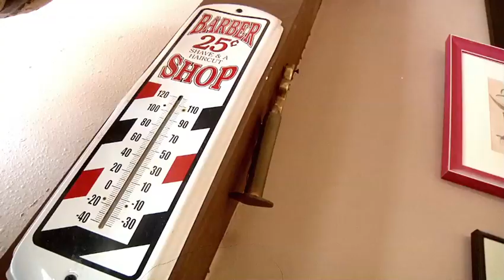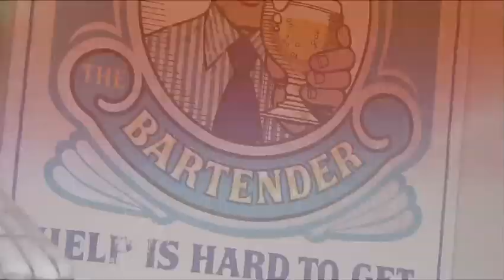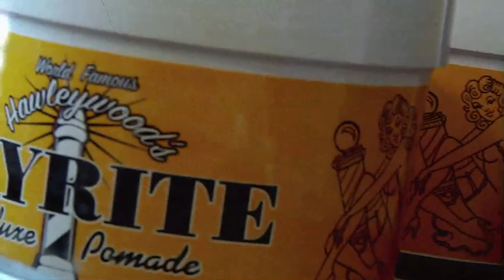Hawleywood's Barber Shop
Check out Donnie Hawley at the world famous Hawleywood's Barber shop & Shaving parlor and grab a hot towel and comb.